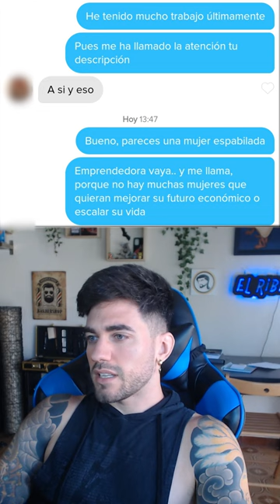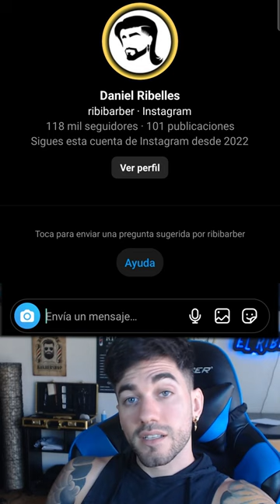Cómo iniciar un chat en Tinder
Si te gustaría recibir consejos gratuitos o solicitar una ayuda personalizada entra a mi página web:

Un saludo y nos vemos muy pronto.